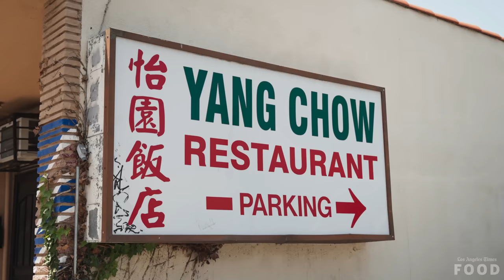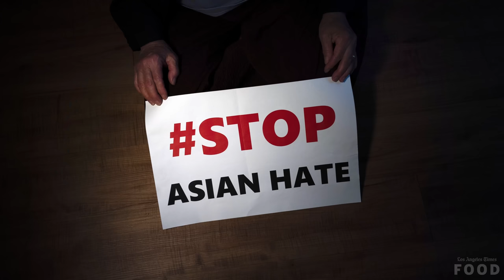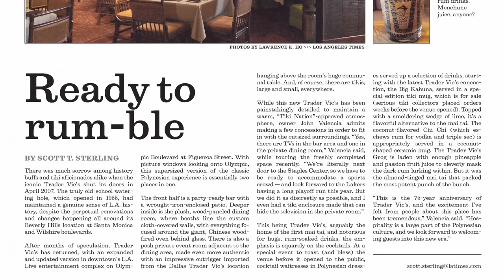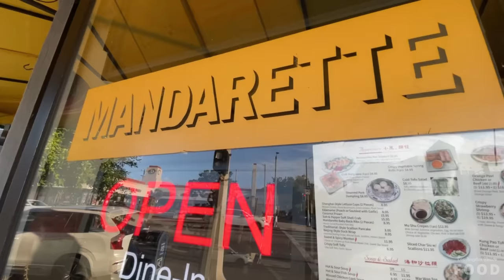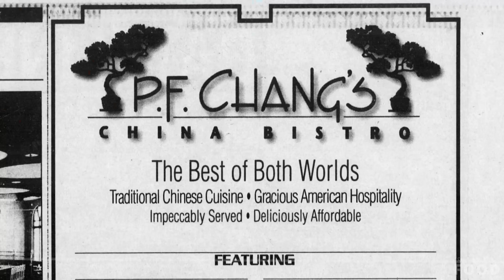What happened to the wonton? | The Bucket List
This week, Jenn looks at the evolution of the wonton in Chinese American food, from the humble dumpling served in soup to the deep-fried, cream cheese-filled appetizer.